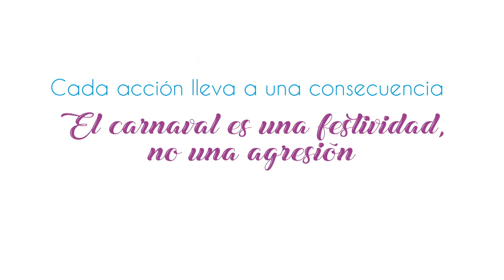MEDIDAS DE SEGURIDAD PARA EL CARNAVAL 2020 EN EL VALLE DE LOS CHILLOS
MENSAJE DEL ECU 911 PREVIO AL INICIO DEL CARNAVAL EN EL VALLE DE LOS CHILLOS.
TOME LAS PRECAUCIONES CORRESPONDIENTES Y DISFRUTE DE ESTE LARGO FERIADO, CON RESPETO Y ARMONÍA. EL MENSAJE DE RAZO SPORT PARA NUESTROS TELEVIDENTES.